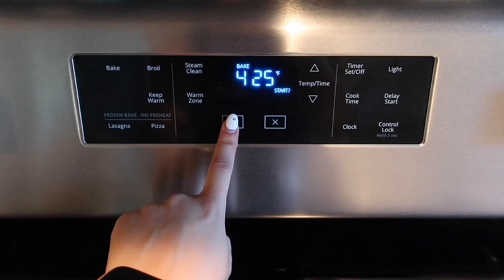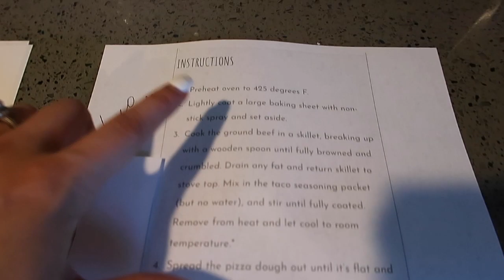COOK 4 MEALS WITH ME | CHAOTIC VLOG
Cooking 4 new simple and easy meals today! Pregnant girls gotta eat! haha
Breakfast Burrito

To send a sweet letter:
Brittani Tamayo-Krebbs or Connor Krebbs

To shop our apparel